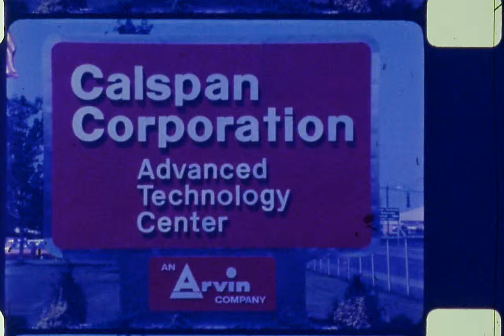1976 Volkswagen Rabbit Side Crash Test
Improved Lightweight Subcompact Side Structure Crash Test Report.  Crash tested by running a 1978 Chevrolet Impala into it.